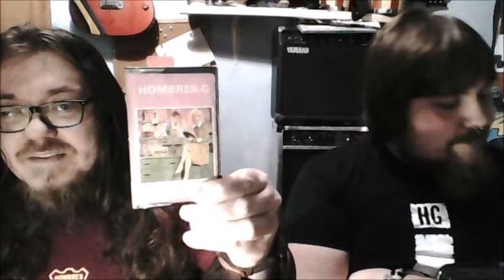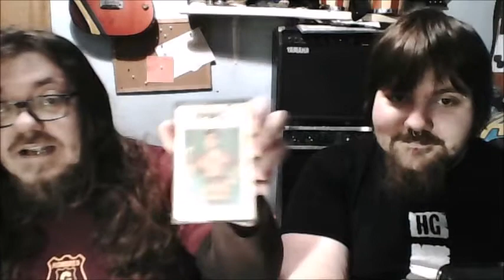Colección Hombres G con Tete Jose Records parte 2!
The song is called "Combustion" and it's mine , if you like it you can hear it on my music channel , and maybe there's more that you can like! / La canción se llama "Combustion" y es mía , si te gusta puedes escucharla en mi canal de música ,además estoy seguro que habrá más que te gustarán ;)